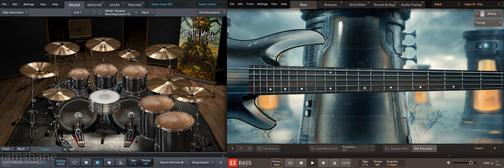KILLSWITCH ENGAGE I Can't Be The Only One Backing Track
KILLSWITCH ENGAGE I Can't Be The Only One Backing Track 180 BPM